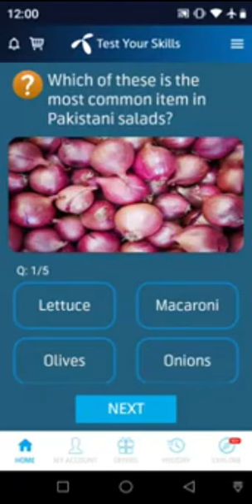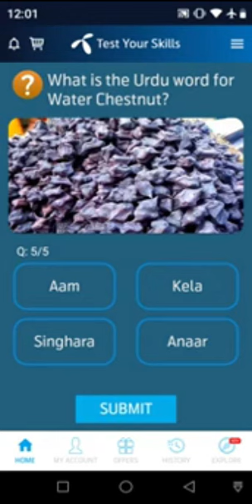Questions and Answers 25 November 2021 | My Telenor Today Questions | Telenor Questions Today Quiz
my_telenor_app_today_question
telenor question
telenor questions
telenor questions 25 November
telenor questions today 25 November
telenor questions today 25 November 2021
today question
today questions
today skills
today telenor

25 November 2021 my telenor
25 November 2021 telenor
25 November 2021 telenor quiz
25 November quiz
25 November telenor
25 November telenor quiz

test your skills 25 November 2021
telenor skill test 25 November 2021
telenor today answer 25 November 2021
test your skills telenor 25 November
telenor quiz today 25 November 2021
today telenor answer 25 November 2021
telenor test your skills 25 November 2021
today my telenor answer 25 November 2021
today telenor question 25 November 2021
my telenor app today question answer 25 November
my telenor answer today 25 November 2021
answer of my telenor app today
answer question
my
my telenor
my telenor 25 November
my telenor today questions 25 November
question answer
question answer app
question today

telenor
telenor 25 November
telenor answer
telenor answer today
telenor answers
telenor answers today
telenor app